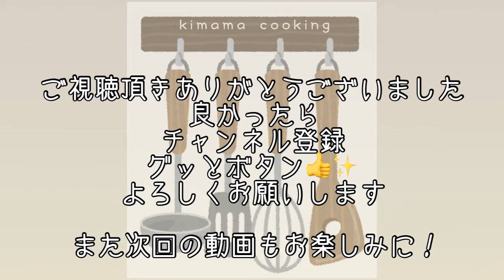【シャキシャキれんこんのゴマドレサラダ】調味料いらずの簡単サラダ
【シャキシャキれんこんのゴマドレサラダ】

・れんこん（パック半分）
gを計るのを忘れてしまいました
スーパーなどでパックで売っている量の
約半分を使用しています

・水菜１束
・塩こんぶ（あれば）

・酢水（４００mlの水に小さじ１の酢）
れんこんの変色を防ぐため

・ゴマドレッシング（大さじ２）
・麺つゆ３倍濃縮タイプ（小さじ１）

さっぱりとしたとても美味しいサラダです
酢水に漬ける事で真っ白で綺麗なれんこんに…
シャキシャキ食感もいい
簡単サラダですので是非作って見て下さい♬

今回はゴマドレッシングで作りましたが
冷蔵庫に余りがちなドレッシングの
消費メニューとしてもいいですね。
和風、、、中華、、、どちらでも
美味しそうです♬